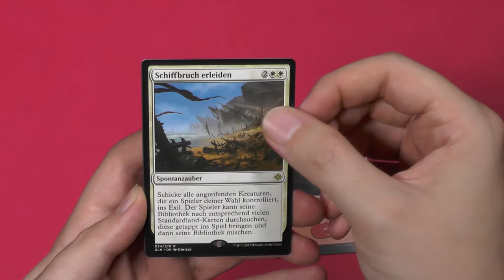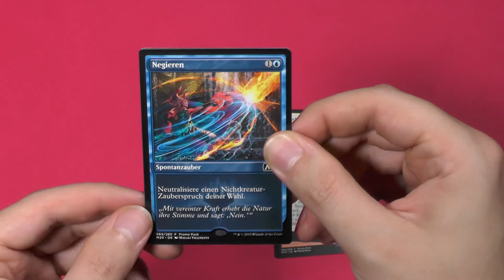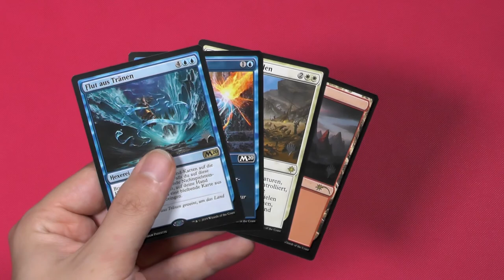Hauptset 2020 Promo-Pack Booster 159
Ob das mit den Promo-Packs irgendwann auch wieder aufhören wird? Bisher hatten wir SEHR gute Karten in unseren Packs, bleibt das so?